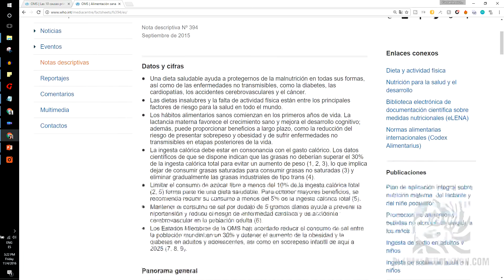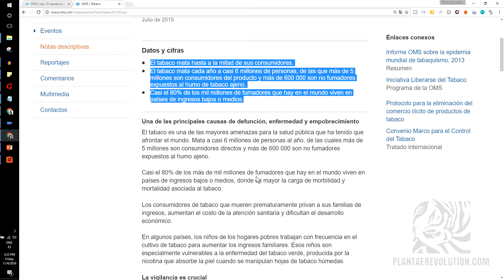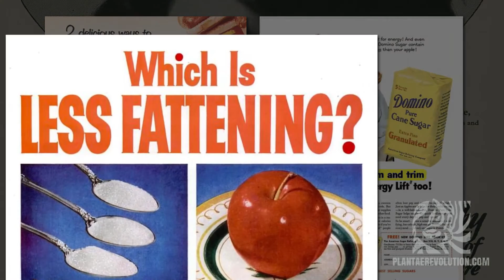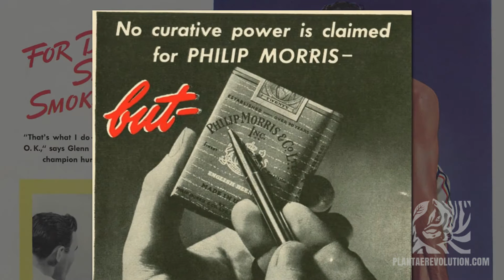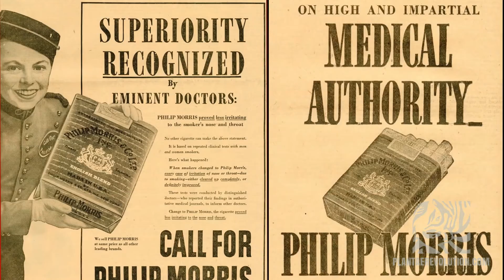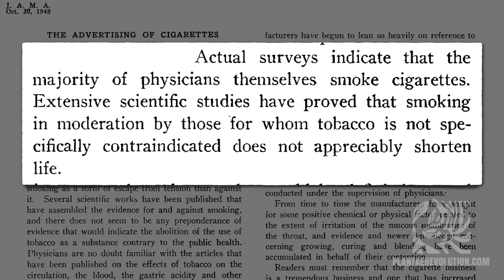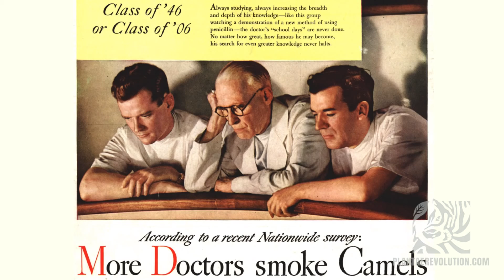UNA DIETA EN EL 2023 ES COMO FUMAR EN 1956 | PR 137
UNA DIETA EN EL 2023 ES COMO FUMAR EN 1956 | PR 137  Comer dieta occidental estándar es como fumar en los años 50. Fumar mata a millones de personas cada año al igual que comer productos de origen animal, comer la dieta occidental aumenta el riesgo de enfermedades como enfermedad cardiovascular, diabetes, derrame cerebral y ciertos tipos de cáncer. En los años 50 los doctores recomendaban fumar, de igual forma que muchos doctores recomiendan consumir productos de origen animal.

REFERENCES
El vídeo original pertenece a NutritionFacts.org y fue ligeramente modificado por PlantaeRevolution.com. El audio fue creado por PlantaeRevolution.com utilizando la información proporcionada en el vídeo original por el Dr. Michael Greger y su equipo.